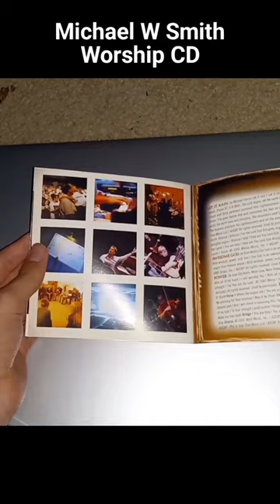Opening: Worship - Michael W Smith CD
This CD is specifically for my mom since she likes Michael W Smith songs. So since this is for her and not mine I decided to uploaded as a YouTube Shorts. I did my best to Speed Run this CD opening to keep the Shorts Video in a Minute.